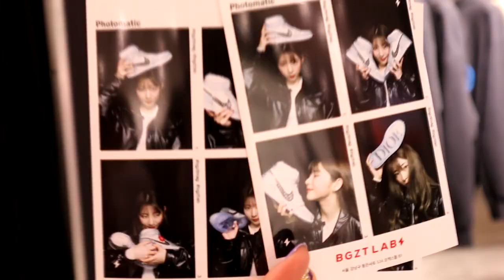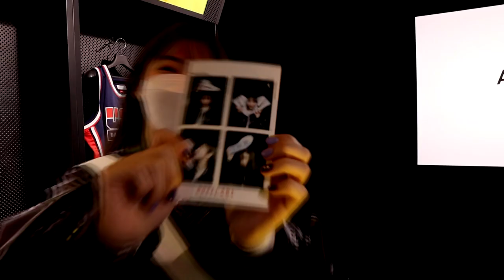요즘 인싸들이 간다는 '코엑스 BGZT Lab 번개장터' 다 보여드릴게요!ㅣ조던1,한정판 신발,브그즈트랩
오늘은 코엑스 스타필드점에서 새롭게 탄생된
브그즈트랩 번개장터 2호점에 다녀와싸요~
코엑스 가실일 있으면 가서 구경하는것도 꿀잼쓰
참고로! 저 사진기 11월 27일까지인가? 무료로 한다고 함!